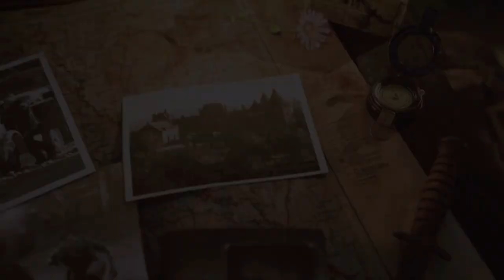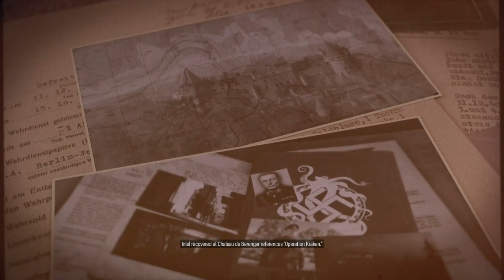SNIPER ELITE 5 | PS5 WALKTHROUGH | PART 2 | OCCUPIED RESIDENCE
SNIPER ELITE 5 Gameplay Walkthrough Part 2 includes the missions...

Occupied Residence

This no commentary HD walkthrough for SNIPER ELITE 5 available on PC PlayStation 5 Xbox Series X|S will include the Full Game Main Campaign Story Missions Side Missions Collectibles Cutscenes Gameplay and Ending.